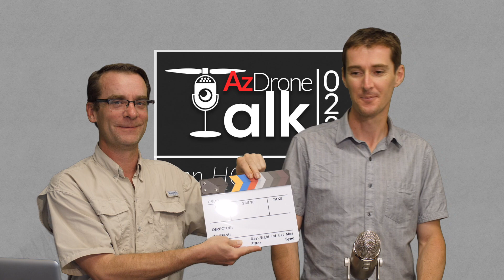Drone Flight Living in an HOA - Check your community rules!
We were recently asked by one of our subscribers about flying drones while living in an HOA.  What an awesome question!

Researching HOA rules and regulations on Drone flight turned up some old articles from 2016, and some new articles for today.  Honestly, the jury is still out.  HOA's can restrict activities in their communities through CC&Rs, but it seems that many HOAs are still trying to figure out what their stance on drone flight should be.

Train for your FAA Remote Pilot Certificate with Greg's new comprehensive test prep course for only $99

Interior VLOG Tripod

Ham Radio For Monitoring ATC

Remote iPad and iPhone Charger